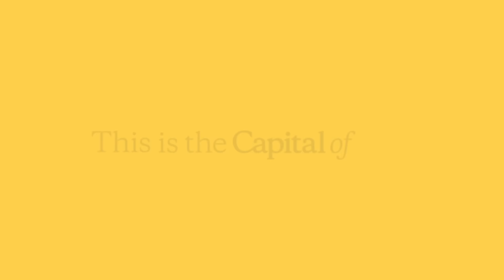This is the capital of you | Cardiff Metropolitan University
Study in the UK capital city of Cardiff, at Cardiff Metropolitan University.

This is the capital of new beginnings.

Capital of belonging, and discovery.

This is the capital of ambition, and determination.

This is the capital of you.